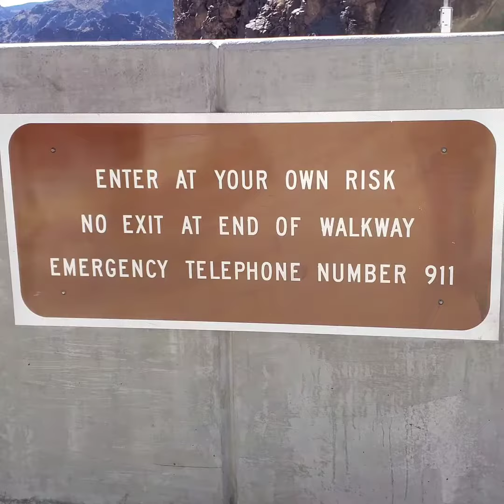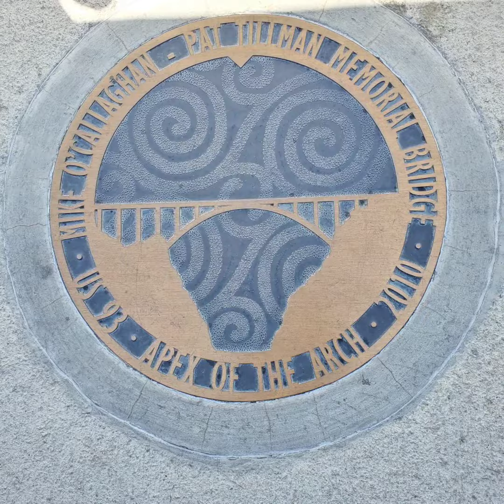Mike O'Callaghan Pat Tillman Memorial Bridge Nevada Arizona Line 2019 4K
The Mike O'Callaghan–Pat Tillman Memorial Bridge is an arch bridge in the United States that spans the Colorado River between the states of Arizona and Nevada. The bridge is located within the Lake Mead National Recreation Area approximately 30 miles (48 km) southeast of Las Vegas, and carries Interstate 11 and U.S. Route 93 over the Colorado River. Opened in 2010, it was the key component of the Hoover Dam Bypass project, which rerouted US 93 from its previous routing along the top of Hoover Dam and removed several hairpin turns and blind curves from the route. It is jointly named for Mike O'Callaghan, Governor of Nevada from 1971–1979, and Pat Tillman, an American football player who left his career with the Arizona Cardinals to enlist in the United States Army and was killed in Afghanistan in 2004 by friendly fire.